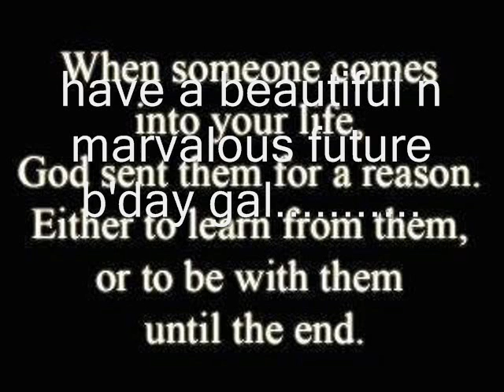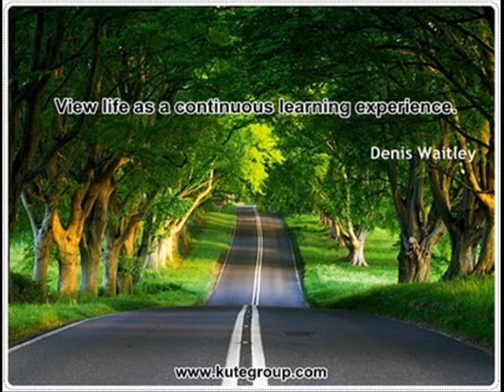12345678910 bday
kinkeri vyshali  bday